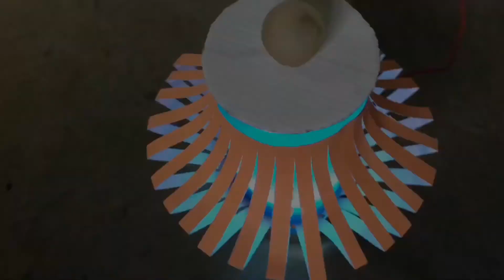A lamp making using with colours paper/Diy craft ideas/Paper lamp creating Malayalam crafts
Mae siblings vlogs